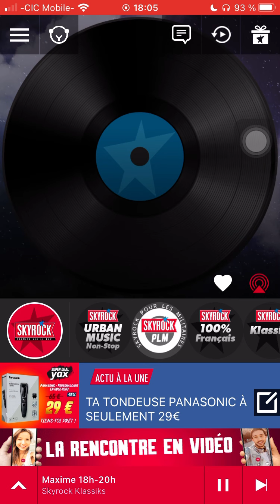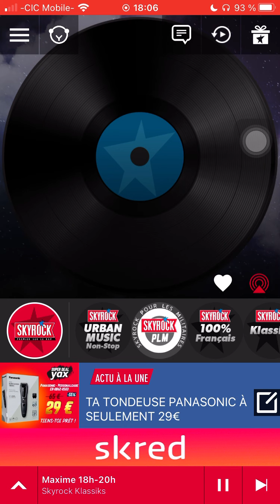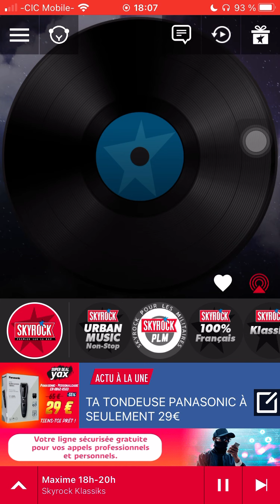Doc gyneco et Bernard Tapie c’est beau la vie version Skyrock (exclu )